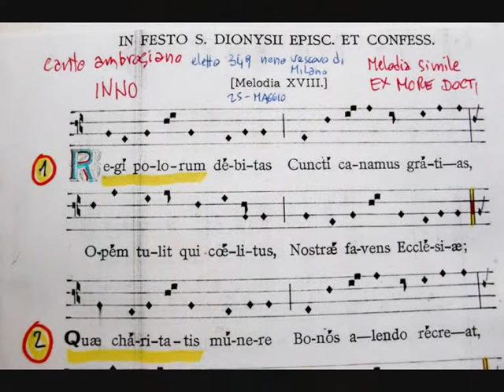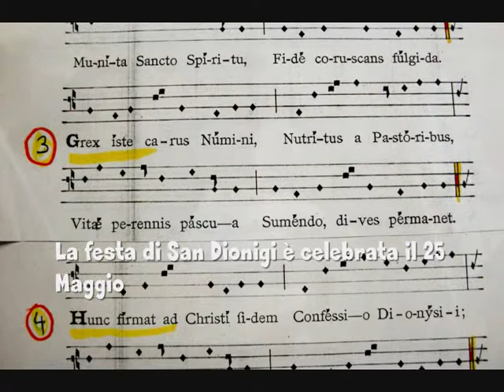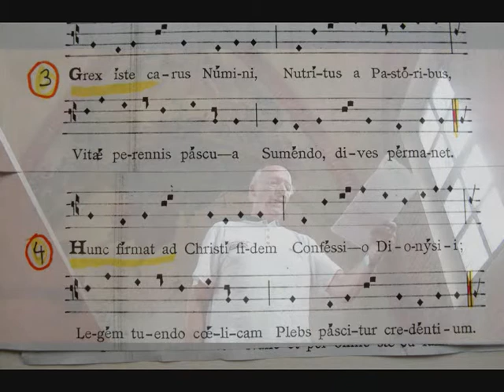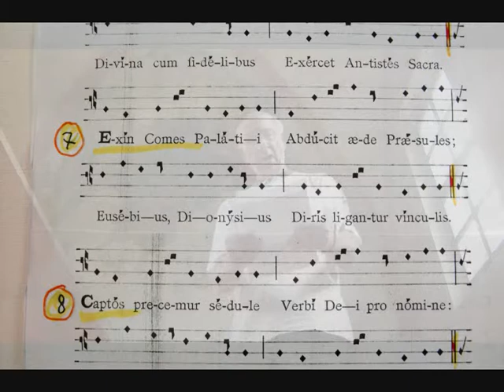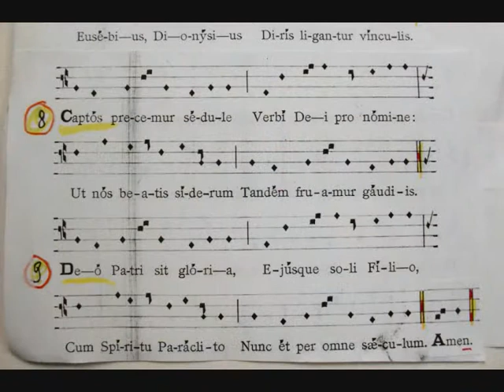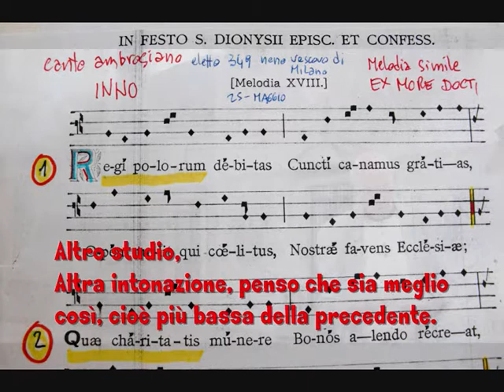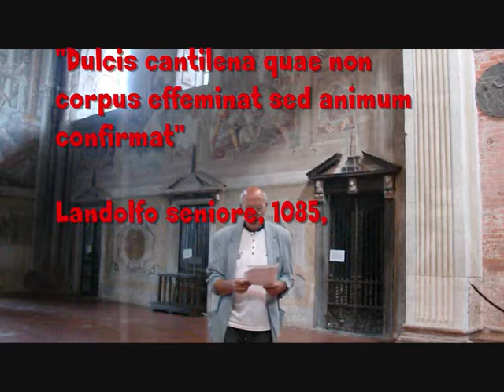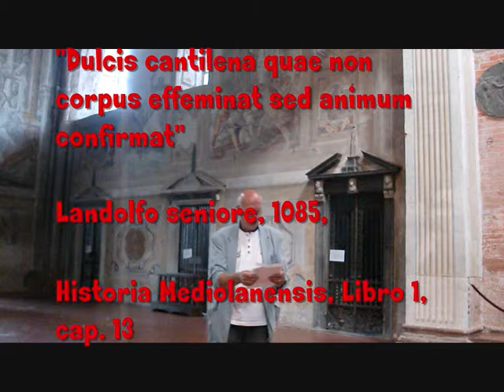Hymnus - S. Dionysii - REGI POLORUM, studio di Giovanni Vianini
Eletto nel 349 - IX Vescovo della Chiesa di Milano (Italia) S. Dionysii - Inno: REGI POLORUM, Studio completo delle 9 strofe, con due intonazioni; Giovanni Vianini, direttore della SCHOLA GREGORIANA MEDIOLANENSIS, Milano, Italia, visione spartito originale a rombo.